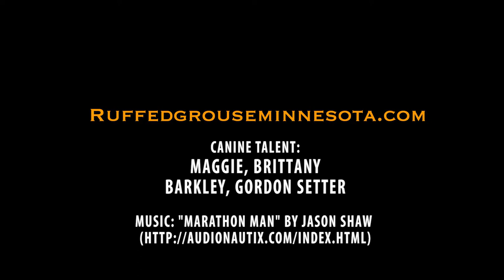Ruffed grouse Minnesota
Ruffed grouse is the most popular game bird in Minnesota, and hunter Dave Kufahl describes the hunt and what it means to him. Featuring footage from the hunt, fall leaves in full color, bird dogs in action, and scenes of beauty of the Northwoods. Kufahl describes the season, attending a grouse camp, dog work, and cooking a bird. Maggie the brittany and Barkley the Gordon setter are the canine stars.
Crew:
Joel Schnell, Producer, Director of Photography
Kory Iverson, B Camera Operator
Tom Thies, B Camera Operator